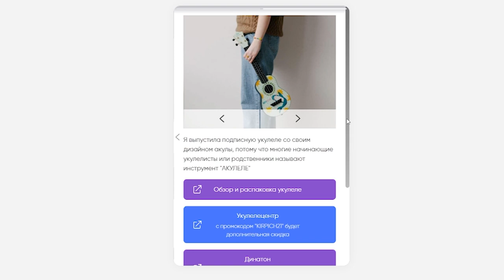ПРОСТАЯ мелодия из THE LAST OF US разбор на укулеле \ Даша Кирпич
⬇️ РАЗВЕРНИ ПОЛНОСТЬЮ  ⬇️
⭐ПОДДЕРЖИ МОИ СТАРАНИЯ⭐

🎧Музыка из видео:
Non_Piu_Andrai

❓FAQ
📸 АППАРАТУРА :

Навигатор:
0:00 хаюшки
0:24 показ
1:04 правая рука
2:15 левая рука
3:09 я выпустила свою укулеле
3:37 выступление
4:50 1 часть
8:18 2 часть
12:00 все полностью
13:24 спасибо за поддержку

В новом разборе на укулеле научу играть простую и красивую мелодию для новичка из игры  The Last of Us. Мелодия из The Last of Us будем играть по табам, но если вы до этого не играли по табам, вы все равно сможете сыграть эту мелодию. И после этого разбора ты сможешь самостоятельно сыграть простую мелодию для новичка из The Last of Us на укулеле.